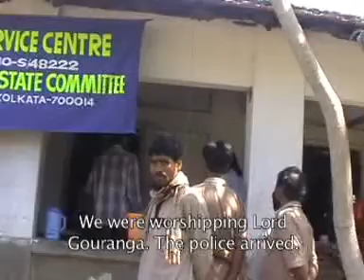Nandigram Genocide: A Living Testament (Part 3 of 4)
Produced by Medical Service Centre

In this video, the medical service centre documents the reports of rapes and abuse of the women and children.  The traumatizing experiences of the victims cuts deep into the heart of this issue.  Because the people resist exploitation at the hands of foreign industries, facilitated by their own government, the government resorts to violence?!